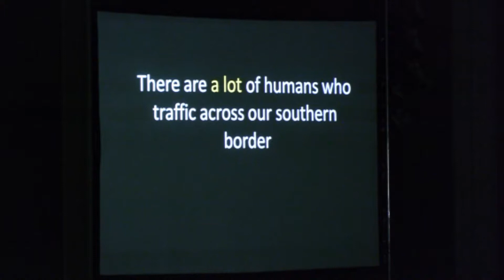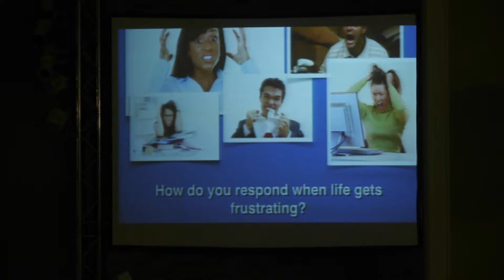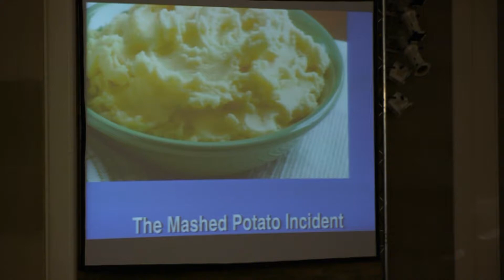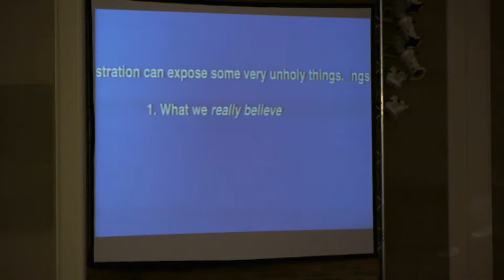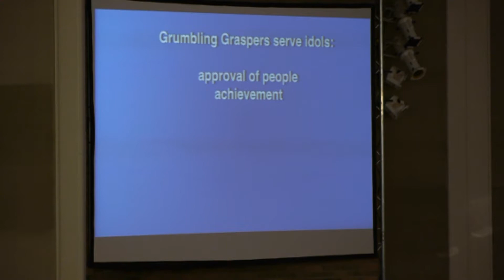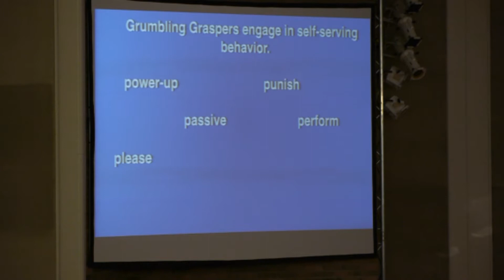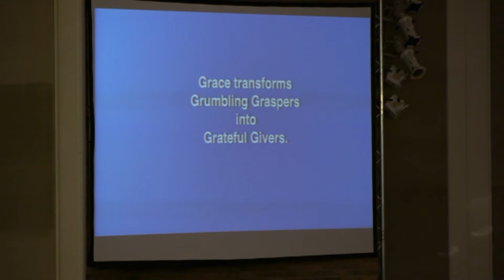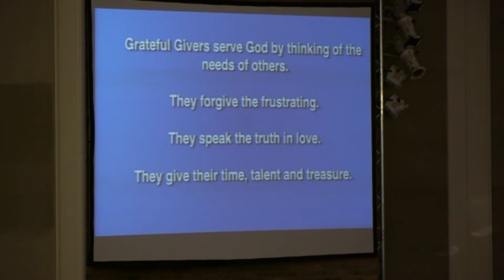Chapel March 26, 2014 - Lisa Heim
Lisa Heim presents at Spring Arbor University Chapel on March 26, 2014.